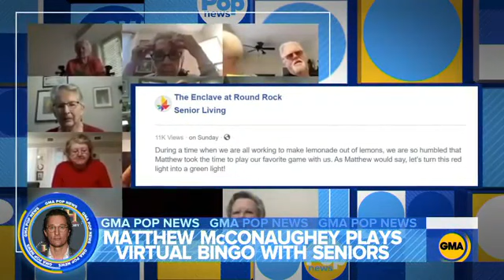Matthew McConaughey plays bingo with senior citizens | Matthew McConaughey with his family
Matthew McConaughey and his family play virtual bingo with senior living residents. The “Dallas Buyers Club” star recently joined residents of Enclave at Round Rock Senior Living in Texas for a rousing game night over Zoom. He wasn’t the only one, though, as he was joined by his wife, Camila Alves, his mom, and two of his three kids.